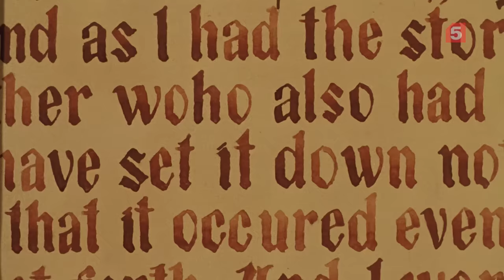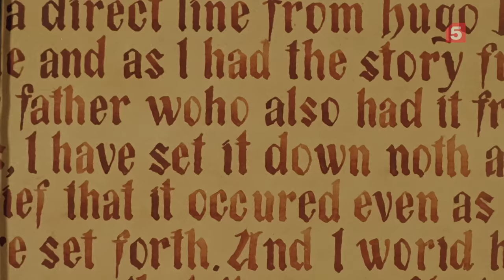Шерлок Холмс и доктор Ватсон | 6 серия | Собака Баскервилей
Труп Чарльза Баскервиля обнаруживают неподалеку от его родового поместья. Выражение нечеловеческого ужаса на лице покойника и следы крупной собаки поблизости заставляют вспомнить старинную легенду о проклятии, тяготеющем над родом Баскервилей. Шерлоку Холмсу предстоит докопаться до истины.
► Смотри Приключения Шерлока Холмса и доктора Ватсона бесплатно в хорошем качестве:
В ролях: Василий Ливанов, Виталий Соломин, Никита Михалков, Олег Янковский, Ирина Купченко, Александр Адабашьян, Светлана Крючкова, Алла Демидова, Евгений Стеблов, Сергей Мартинсон
Режиссёр: Игорь Масленников
Сценаристы: Игорь Масленников, Юрий Векслер
Композитор: Владимир Дашкевич
Операторы: Дмитрий Долинин, Владимир Ильин
Художники-постановщики: Белла Маневич-Каплан, Нелли Лев, Римма Штиль